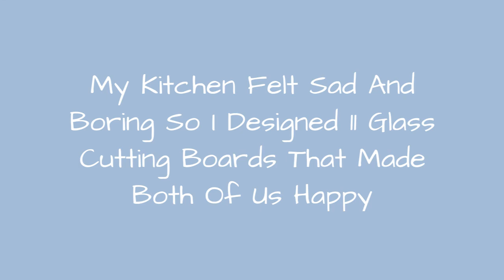My Kitchen Felt Sad And Boring So I Designed 11 Glass Cutting Boards That Made Both Of Us Happy 🔥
Every kitchen I walk into looks pretty much the same - with a mixer being the only fun thing in it, looking like a relic from the latest Transformers movie.I cook a lot so my wooden cutting board was always out, filled with uncleanable stains and knife cuts, I always over scrubbed it to get the avocado out of all the slits.Being a designer I knew I could design it better and more appealing, so I found a glass cutting board manufacturer that could handle my designs and that's how TheHappyMuffins.com was born!I hope it would bring your kitchen much joy and color as it did mine.
0:00 - Intro
0:00:12 - Breakfast Is Served
0:00:21 - Chill, Ape Is Here
0:00:30 - Chinatown
0:00:39 - Artistic Mood
0:00:48 - Ice Ice Baby